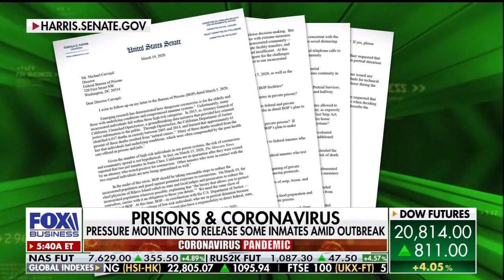March 20 2020 Fox Business FBN AM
Former Nutley police officer and former FBI joint terrorism task force member Lt. Steven L. Rogers discussed a proposal to release prisoners in response the Coronavirus on the Fox Business Network's FBN AM on March 20, 2020.